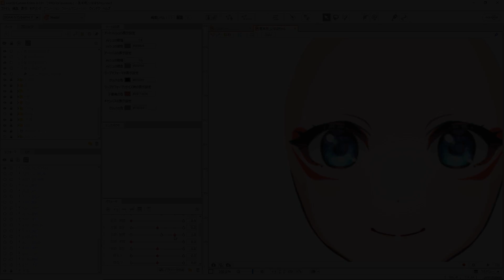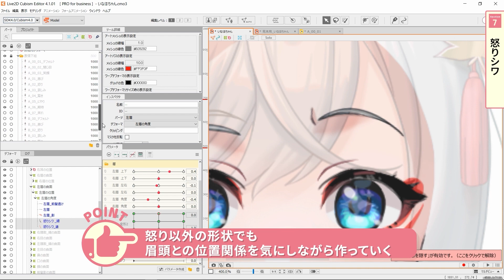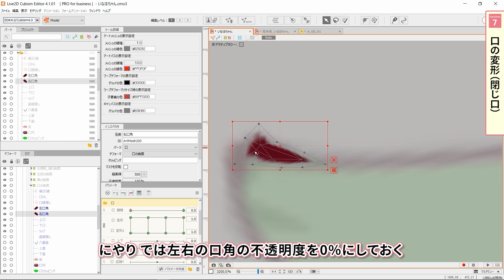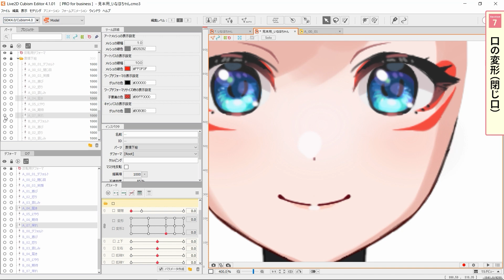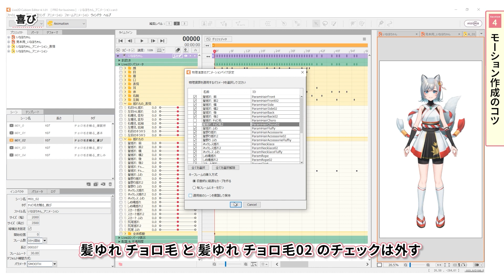表情制作のコツまとめ ダイジェスト【Live2DJUKU】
【表情制作のコツまとめ】
この講座では、Live2Dモデルの表情部分を作りながら、表情の応用モデリングやコツを全4回に分けて
それぞれのパーツごとに焦点を当てて学びます。